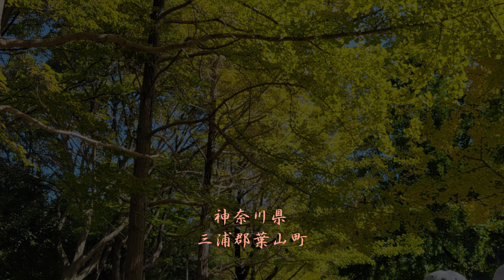南郷上ノ山公園（なんごうかみのやまこうえん）三浦半島屈指の銀杏並木の名所です ４Ｋ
緑に囲まれたスポーツ公園、野球場、多目的グラウンド、テニスコートの他、野鳥の森を備え、ハイキングや気軽な散策、バードウォッチングも楽しめます。グランドの外周は20～30分で一周出来ます。
撮影は、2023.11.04　　OSMO　ACTION ４